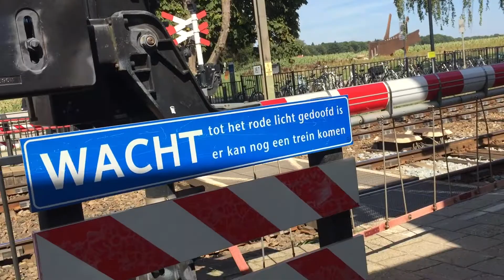Treinen overweg holten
Een dubbeldekker